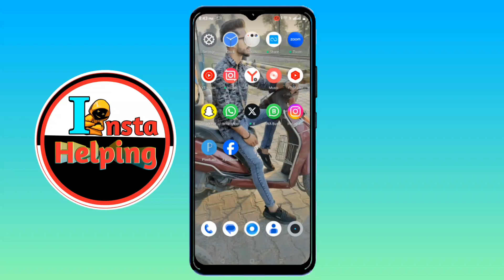your Reel has more then 1K plays in Instagram | your reel reach over 1k play Facebook in Instagram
your Reel has more then 500 plays in Instagram | your reel reach over 500 plays Facebook in Instagram

Dosto Aaj Ki Is Video Me Maine Aapko Bataya Hai - Instagram in this video i am talk about your reel has more than 500 plays.
𝐉𝐨𝐢𝐧 𝐓𝐡𝐞 𝐁𝐞𝐭𝐚 𝐕𝐞𝐫𝐬𝐢𝐨𝐧 👇🏻

in this video i am talk about your reel reach over 100 players.

your reel reach over 100 players | your reel reach over 100 players facebook

( ThankYou 🙏💞💯 )

𝐇𝐚𝐬𝐡𝐭𝐚𝐠#️⃣